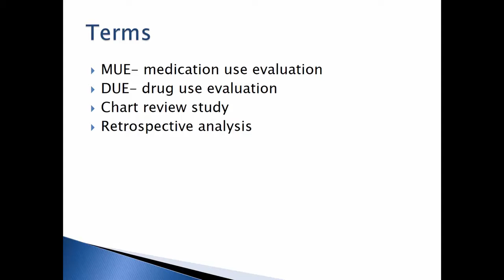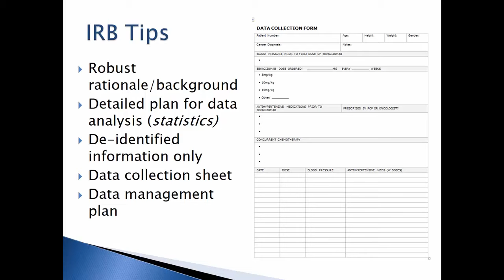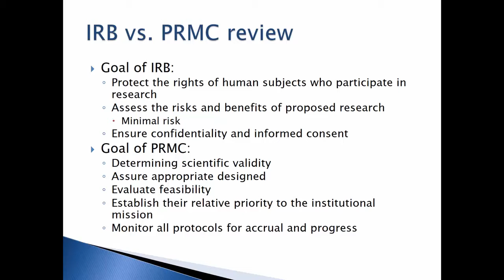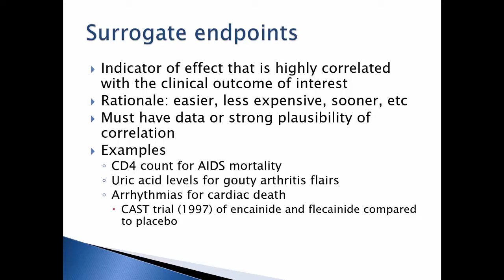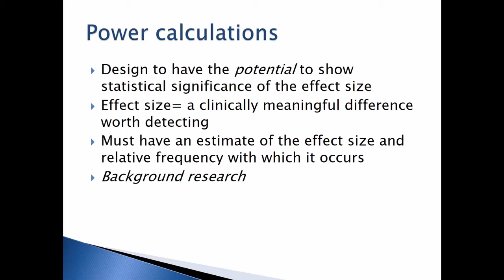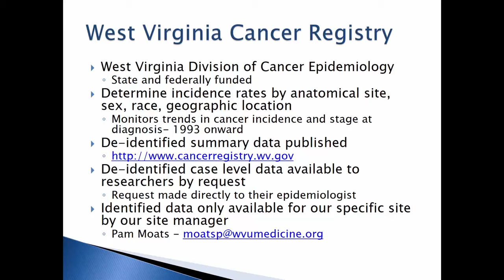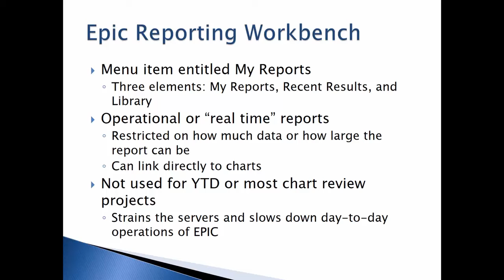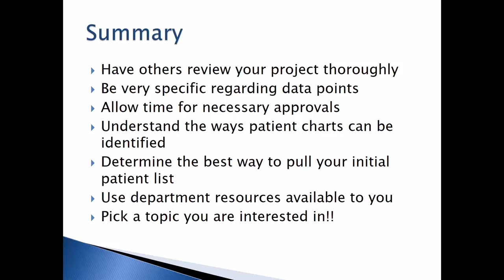Getting Started with Retrospective Research - Alex Shillinburg – Jan 2017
WVCTSI 2017 Spring Research Boot Camp - January 2017